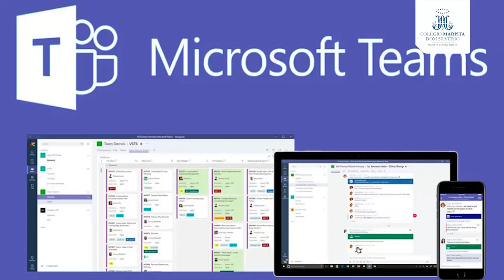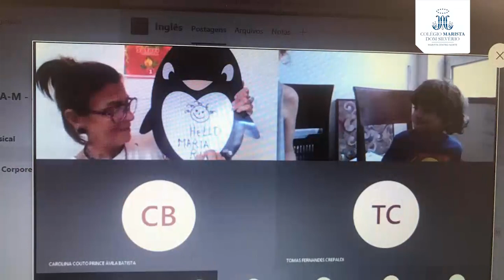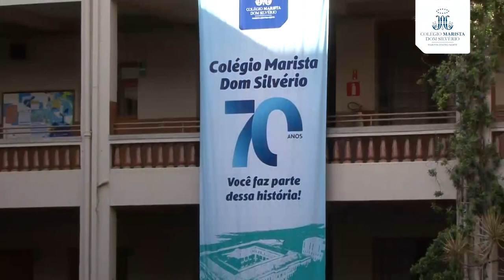Marista Conectado: aulas online e ao vivo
Neste momento de crise mundial, a educação Marista se adapta e se renova enquanto mantém a sua tradição de forjar caráter, de construir seres humanos saudáveis e de fomentar uma sociedade melhor.

Criar conexões faz parte do Mundo Marista!